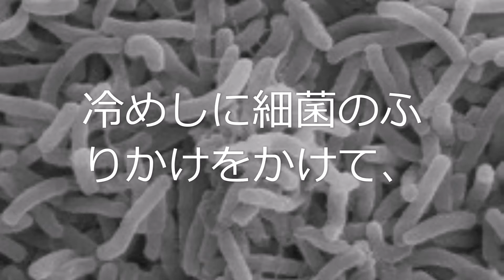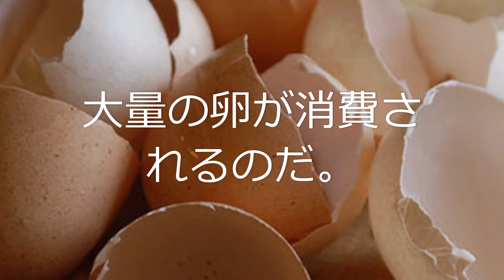森於菟「空想半熟卵」①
正式なタイトルは「オフ・ア・ラ・コック・ファンタスティーク
――空想半熟卵――」です。